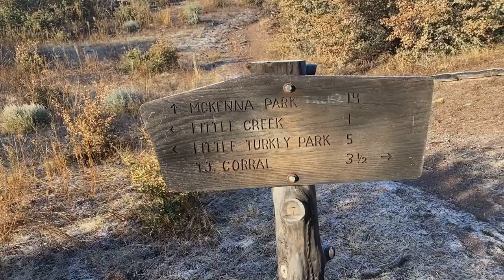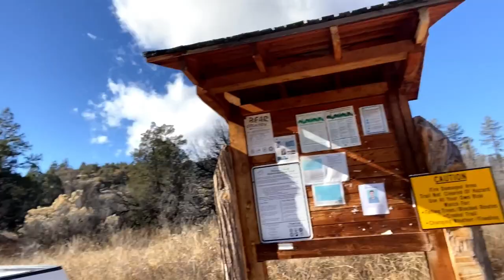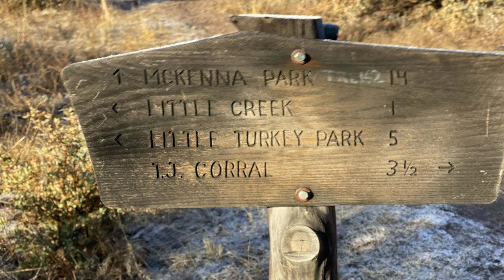Gila Wilderness Hike 2022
I traveled to California and on the way stopped at the Gila Wilderness for a great two day hike .

Town of Silver City NM

After a lot of car trouble, closures from the Xmas Holiday, and some fairly nasty sleet and wind on the mountain, I was able to complete an overnight up in the Gila.
I love this area, and, I feel like I've lived here in  a past life or something, it feels so much like home.
And after going back and forth on it, I decided to do it and I am so glad I did
This area is WILD, about as wild as the lower States Get. Its not a huge area like Alaska, but there is only two ways in, by foot or horse.
So it remains untouched for the most part.
Gorgeous, but seriously DIFICULT hike.
Elevation, weather, and just being out of shape, made the accent miserable.
Then, I was hit with a snow storm, not heavy, but 60 mile per hour winds and driving sleet made me jump in that single man tent and hunker down!!
Tent worked great by the way.
Anyway, if you like thru hiking, exploring, boondocking and just getting to the woods, this is the place!